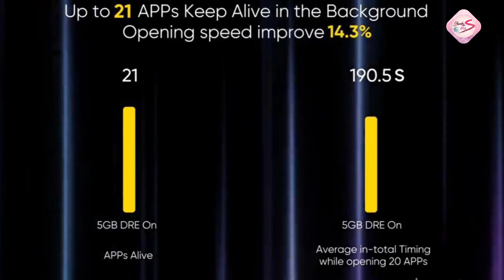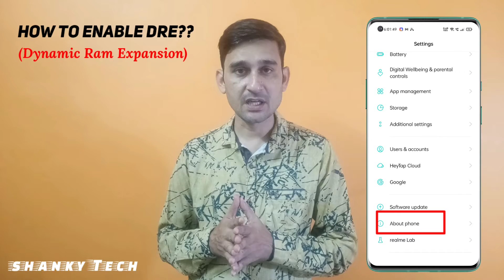Realme UI 2.0 New feature-Dynamic Ram Expansion | How to Work Ram Expansion features | how to Enable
Hi Friends,

Is Video me main aapko Oppo & Realme ke new feature Dynamic RAM Expansion feature k baare me batane wala hoon ki ye feature kya hai, kaise ise enable karte hain, kin devices ko ye update milega aur bhi bahut kuch is video me milega.